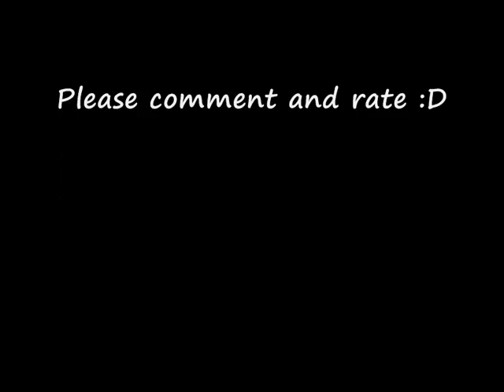Leon Jackson Stargazing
Stargazing from Leon's brand new album "Right Now" In Stores Now

Picture life before I knew you.
It was, It was Alright, It was Ok
I'll paint my life before I loved you
There were, never pictures in the hallway
There were no fireworks.
There was no grand allure.
That only happened when you came through my door.

[Chorus:]
And oh now
Life feels more than amazing
In your eyes
It feels like I've been stargazing.

Feels like am living in a movie,
Like am Fred Astaire Singin' in the rain,
I see the fireworks, I feel the grand allure
It happens every time that you walk through my door.

[Chorus:]
And oh now

There were no fireworks, There was no grand allure.

[Chorus:]
And oh now
In your eyes
Stargazing.
Stargazing.

I'm stargazing,
I'm stargazing.
Looking in your eyes,
I'm stargazing,
I'm stargazing.